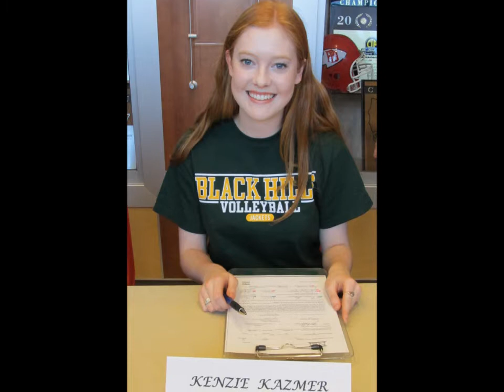Kenzie Kazmer Club Highlights 2014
Kenzie Kazmer 2014 Club Volleyball Highlights.